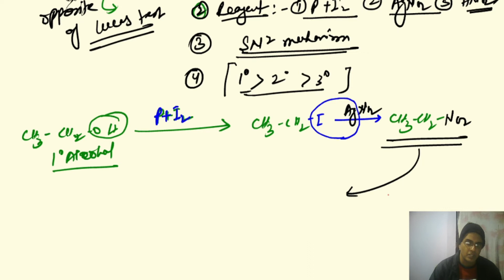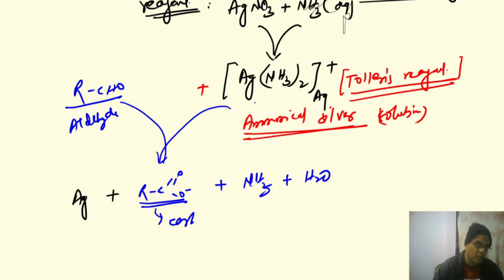GATE-XL-Organic Chemistry: (Lec No.17): Identification of Functional Groups by Chemical Tests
This video, I discussed, GATE-XL-Organic Chemistry: (Lec No.17): Identification of Functional Groups by Chemical Tests